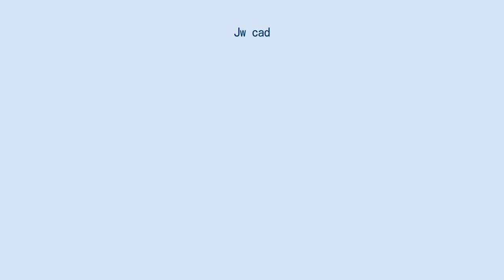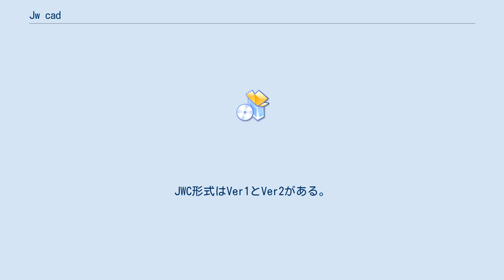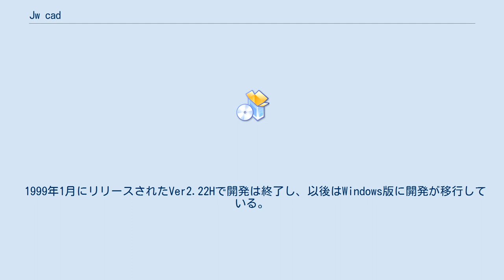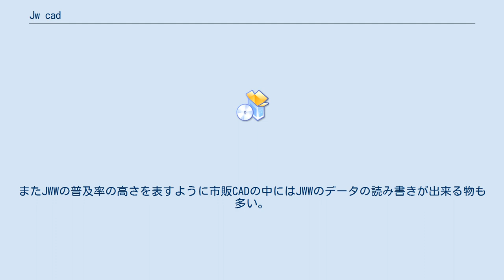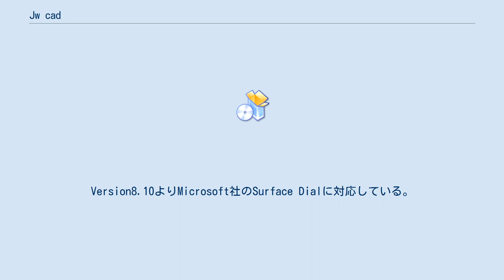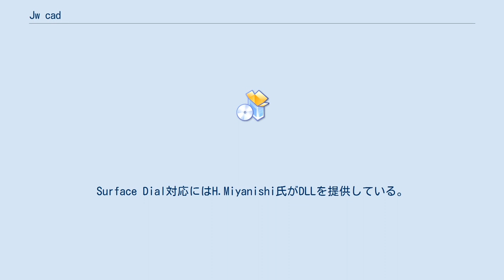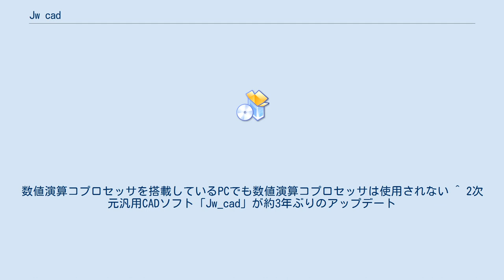Jw cad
Jw_cadは、2次元汎用CADアプリケーションソフトウェア。
 名称の由来は、清水治郎の「治郎」のヘボン式ローマ字表記の頭文字「J」と、田中善文が建築技術雑誌にポケットコンピュータ用の構造計算プログラムを投稿していたペンネーム「悪文（わるふみ）」のローマ字表記の頭文字「W」に由来している。
 PC-9801、PC/AT互換機のMS-DOSで動作する2次元汎用CAD。
jw_software_club（清水治郎、田中善文、岡野輔仁）が開発した。
後に登場したWindows版と区別するため、「JWC」「JW_DOS」「DOS版」などと呼ばれる。
 開発初期はドラフター・製図板の延長としての汎用CADを目指していたが、多くのユーザーの意見を取り入れて原型ができあがった。
その後、NIFTY-Serveの建築フォーラム (FARCHI) で公開された。
現役の建築士が開発に参加していること、フリーウェアであることと、ワンキー操作で画面表示を切替えることができるなど、当時の他のCADアプリケーションソフトウェアにはみられない軽快な操作性が多くの設計者に受け入れられ、中小の設計事務所に建築CADとして普及した。
価格が数十万円する市販ソフトよりも操作性がよく、パソコン通信でサポートされる点が優秀とされ、1993年末に「建築知識」の別冊特集号としてJw_cadを収録したムックが4万部の出荷を記録した。
この事態に脅威を感じたCADソフトメーカーの申し入れで、1994年3月10日に日本パーソナルコンピュータソフトウェア協会（現社団法人コンピュータソフトウェア協会）でフリーソフト検討小委員会が設けられ、市販のCADソフトメーカーからの出席者によってJw_cadについて意見が交わされた。
 建築用以外にも電気や水道など施工図を必要とする業界にも普及した。
また市販の積算見積システムや資材の拾い出しソフトもJw_cadに対応するようになった。
 JW_CADで扱える図面ファイル形式はJWC及びDXF。
JWCは仕様が公開されているため、多くのCADや関連ソフトで読込、保存が可能になっている。
JWC形式はVer1とVer2がある。
Ver1はJW_CAD1.57未満の形式だが、現在ほとんど使われていない。
ハードウェア上の制約により座標データを単精度実数のMicrosoft-CのAlternate演算ライブラリにより演算しているため、JWC形式のデータを倍精度実数で扱うCADで読み込むとわずかながら数値の誤差が発生する。
 1999年1月にリリースされたVer2.22Hで開発は終了し、以後はWindows版に開発が移行している。
2006年現在、最新のハードウェア、OS下で使用する場合はセットアップにかなりの苦労を要し、大きな図面ファイルが読み込めない、画面が小さく表示されるなどの不具合が発生する事がある。
多くはDOSの制約のためである。
しかし比較的古いハードウェアでも問題なく動作することと、Windows版よりも動作が軽快なことから、開発終了から数年は使用されていた。
 Windows用2次元汎用CAD。
フリーウェア。
Jiro Shimizu、Yoshifumi Tanakaが開発している。
名称はバージョン3.51Cまでは「Jw_cad for Windows」、バージョン4.00以降は「Jw_cad」である。
DOS版と区別するため、ユーザー間では「JWW」「Jw_win」「Windows版」などの呼称がとられる。
仕様はWebサイトで公開されている。
Windows版で扱える図面ファイル形式はJWC、JWW、DXF、SXF、P21でJWWが基本形式。
複数のバージョンが存在し、新しいバージョンのファイルを古いバージョンで読み込むことはできない。
この場合特にエラーメッセージは表示されない。
またJWWの普及率の高さを表すように市販CADの中にはJWWのデータの読み書きが出来る物も多い。
 1997年7月1日にVer0.01が配信されたものの、初期はDOS版がWindows上で問題なく動作した事から開発は緩やかだった。
DOS版の開発が終了した1999年から開発が活発化し、2000年1月1日にVersion 1.00が発表された。
DOS版の軽快な操作性を継承し、バージョンアップを重ねるごとに、時計の文字盤を模した操作メニュー「クロックメニュー」の実装や図面データの倍精度浮動小数点数化、面図...